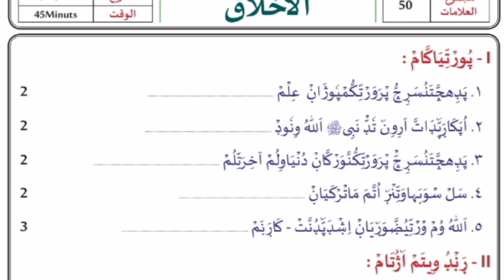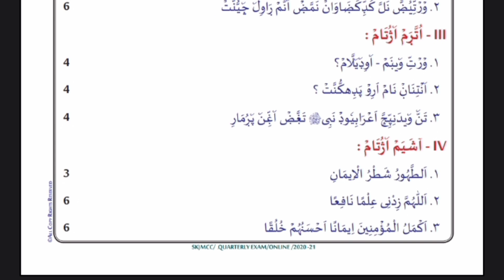Samastha class 3 aqlaq padhavarshika Pareeksha model question paper(set - 2).